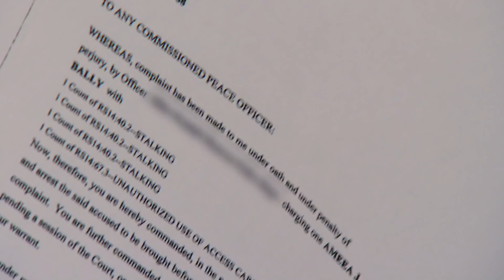Married at First Sight: Tristan Reads Through Mia's Warrant (Season 7, Episode 4) | Lifetime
Mia is detained at the airport when authorities realize she has an outstanding warrant for her arrest. One of the show's producers meets with Tristan so he can read through Mia's warrant to decide on the seriousness of the situation in this clip from Season 7, Episode 4, "Pressure or Paradise".

“Married at First Sight” is an extreme social experiment following six brave souls yearning for a life-long partnership as they agree to a provocative proposal: getting legally married the moment they first meet.